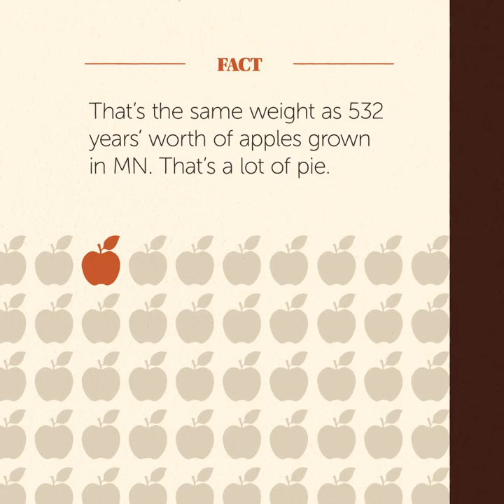Natural Gas Energy Efficiency Programs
Explore 25 years of doing more to use less energy.